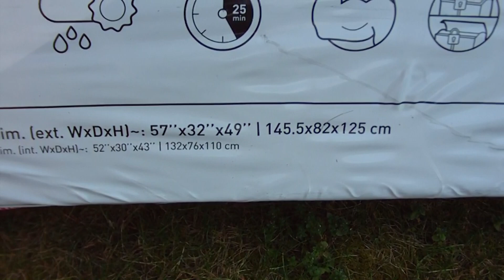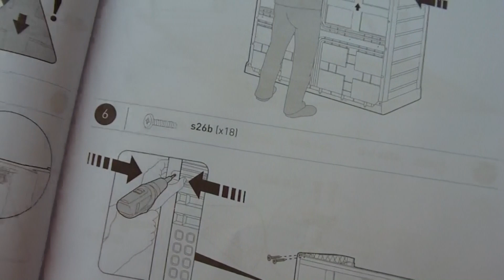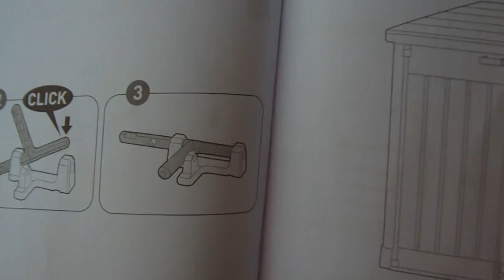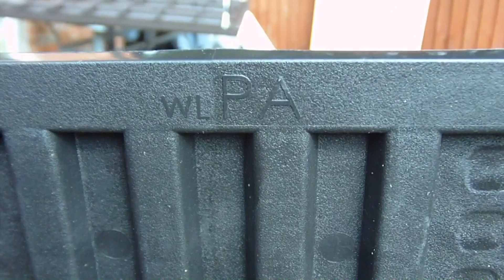KETER Store It Out MAX, garden storage Box,1200L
Keter Store It Out Max Plastic Garden Storage Beige & Brown - 3 x 5 ft - 1200 L polypropylene garden storage unit for garden furniture, lawn mowers, barbecue equipment and other outdoor items. Also accommodates two 240 L wheelie bins. Designed for easy assembly and virtually maintenance-free
hello so i got this garden storage box, so i can have more storage,